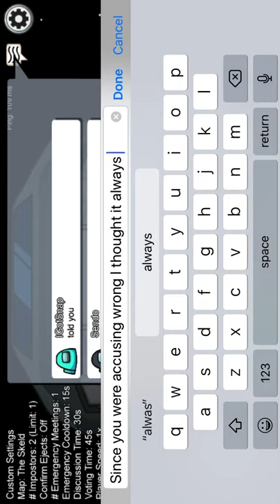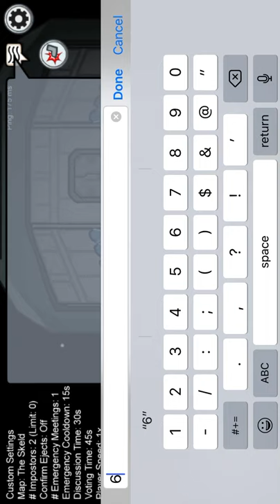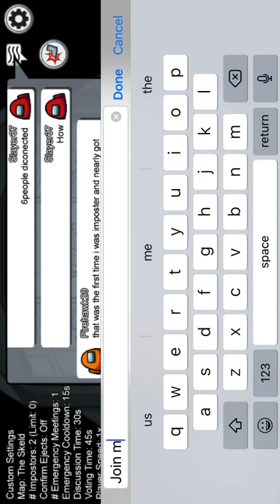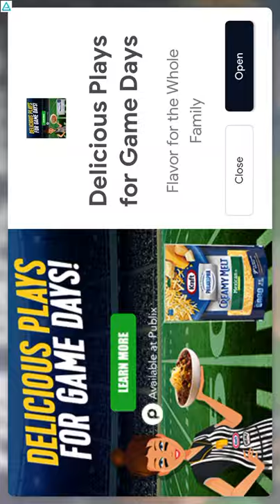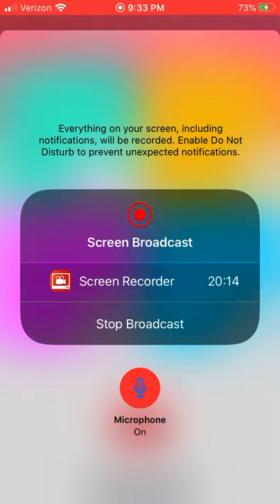Among us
Tell me what you would like me to do or what to do more of on this channel.